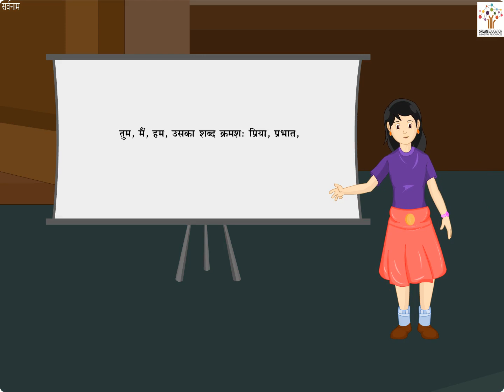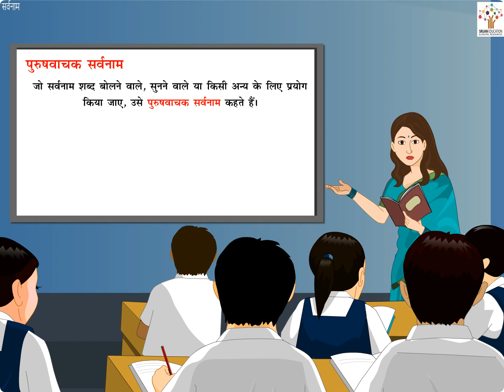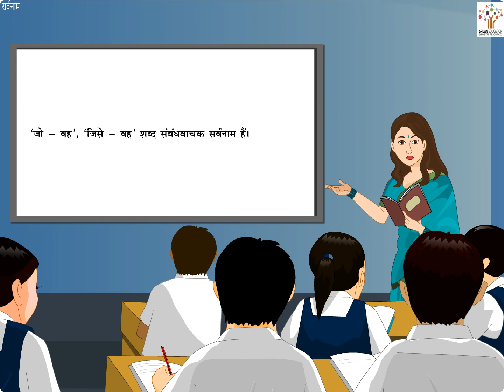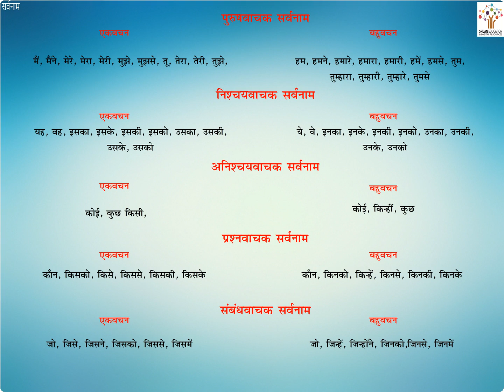सर्वनाम - Grammar Story I English Story I Bedtime Story I Kids Stories I Animated Stories